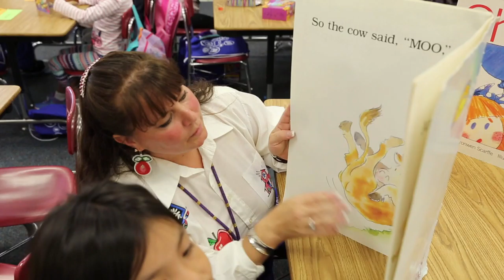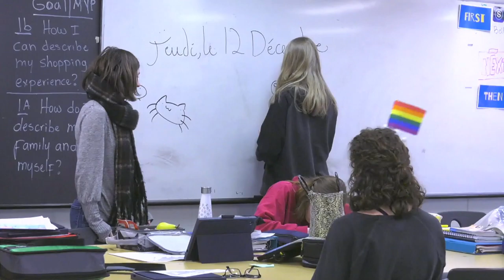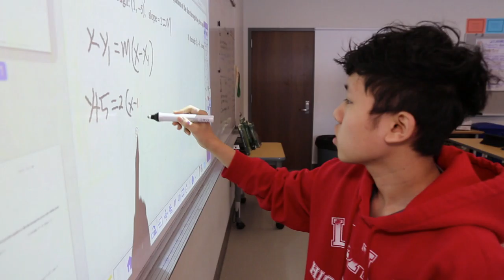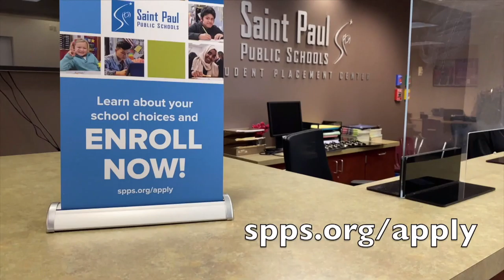School Choice Kick Off 2022! - Hmoob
Hmoob version 2022